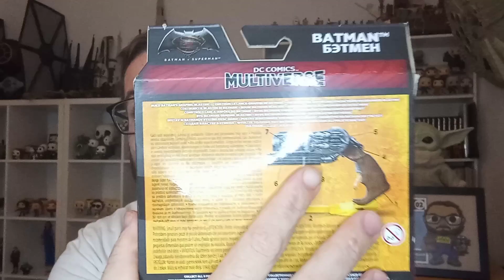Unboxing #68#: BATMAN DC MULTIVERSE MATTEL.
Muy buenas, aquí os dejo un nuevo unboxing enseñando una figura más de la línea de DC Mattel de la película de Batman V Superman. Espero que os guste.